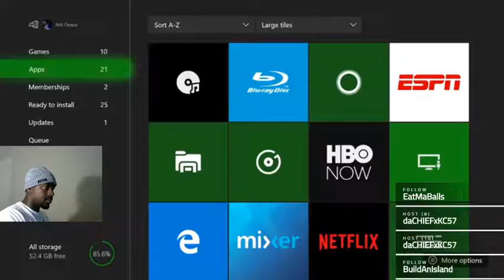Friday Night Frights Season 3!!!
Season 3 Episode 1 of Friday Night Frights -- Watch live

*Audio issues in the beginning*